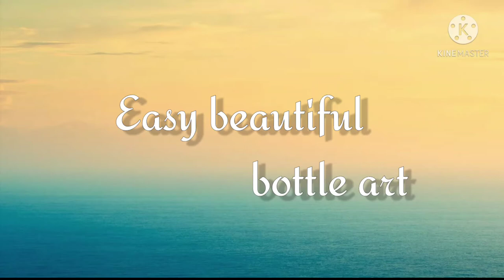Easy & Beautiful Bottle Art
Beautiful Bottle Art in easy way...